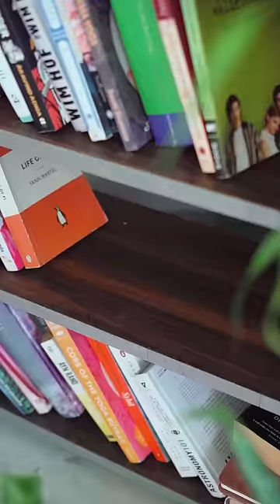5 Soothing Colours that can Brighten up your Home!